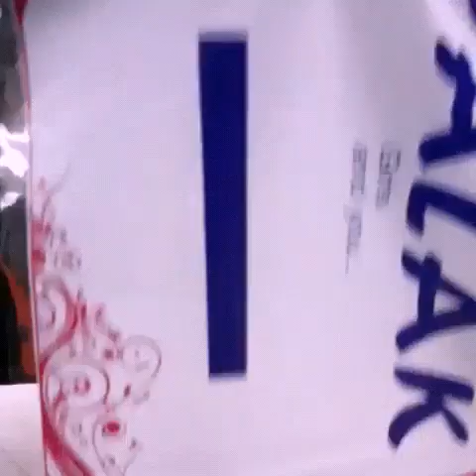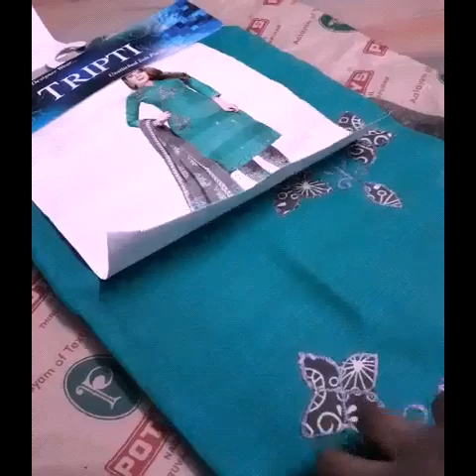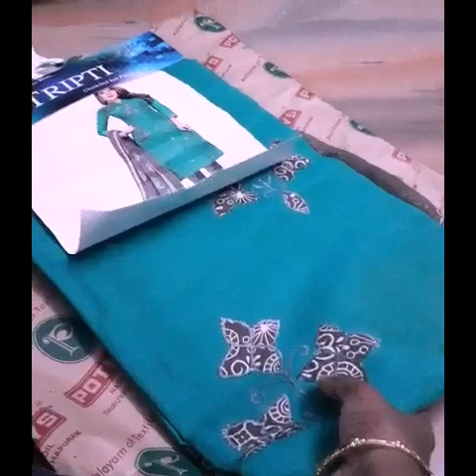Ven pongal recipe in cooker and ulundha vadai recipe in Tamil😋👌, shopping for Ara's birthday 🛒👗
Ven pongal recipe in Tamil.
Pongal recipe using cooker.
Easy ven pongal recipe in Tamil.
Pongal and ulundha vadai recipes in Tamil.
Traditional food in Tamil.

Shopping for Ara's birthday 🛒👗.
Happy shopping 😍.